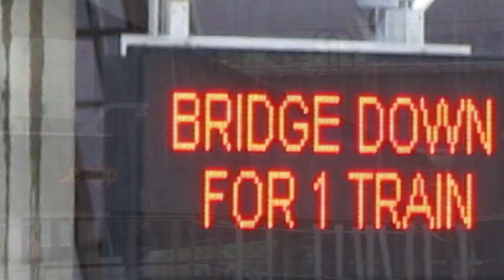Railfanning at the New River Bridge with 103 - June 16, 2021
FEC recently changed their schedule, and with this change, there are quite a few more trains in daylight. Another southbound (numbered 103) now passes through this area at around 4:30-5:30 in the afternoon, which I intended to see. It was raining so the shots may not have turned out the best.

At around 4:45, it was announced that the bridge would be going down in around half an hour (specifically 5:13). The bridge ended up going down a few minutes prior, with no warning, no countdown or anything. The bridge just started moving and the bell sounded with nothing (at least give a visual notice!) Only around five minutes after the bridge locked, 103 came highballing past the bridge, with 810, 300, and 803. The engineer also waved and gave a few toots. 970 was also switching Lauderdale yard, so it had to be diverted to allow 103 to pass (siding PV1). While 103 was passing, the engines had already reached the SR84 road overpass, and they announced that, as well as "Hot rail at Lauderdale!"